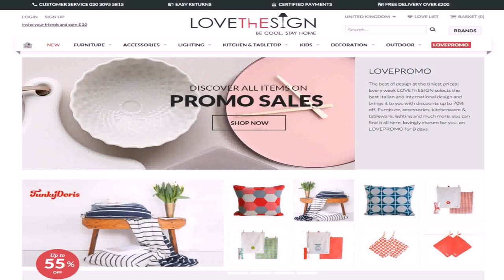Italian Home Design Uk (see description)